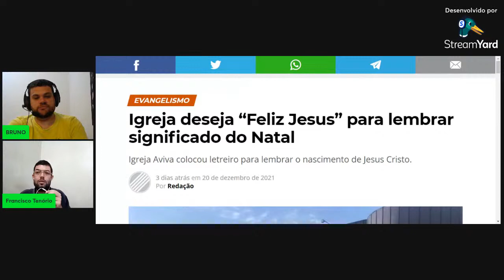Igreja Deseja Feliz Jesus Em Vez De Feliz Natal!